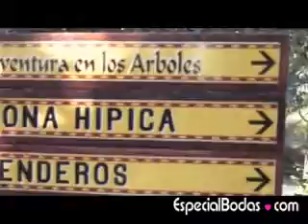Especial Bodas - Partyhotel Super Heroes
EL HOTEL MAS DIVERTIDO DEL MUNDO!!
Una nueva forma de celebrar tu fiesta, despedidas de soltero, despedidas de soltera,
cumpleaños y eventos.